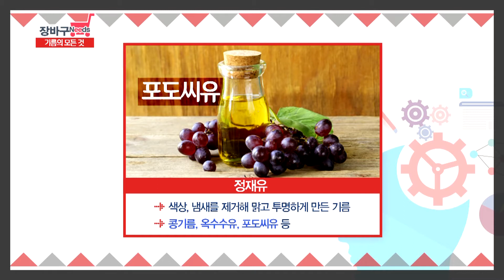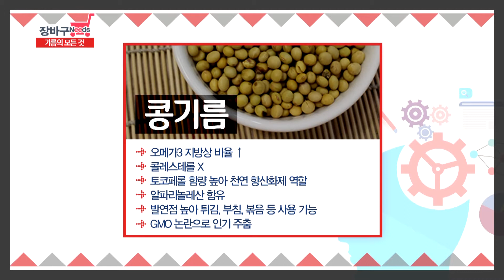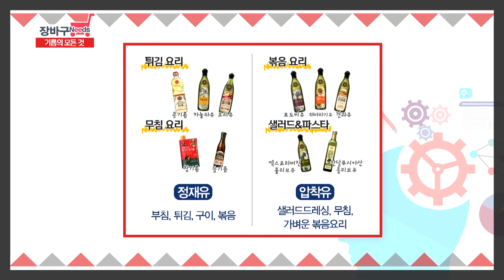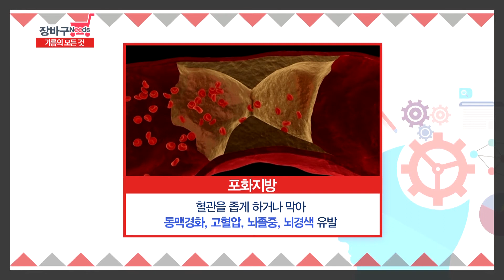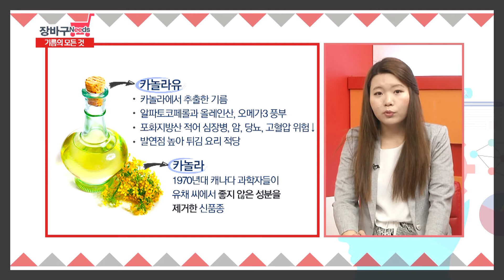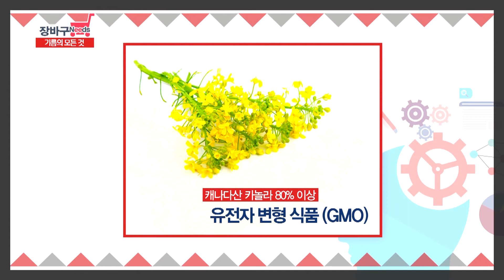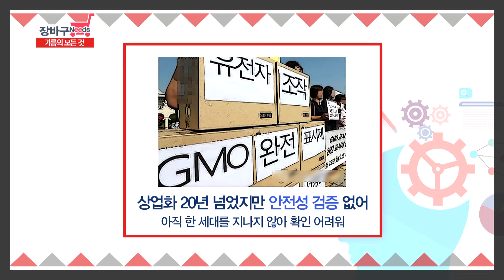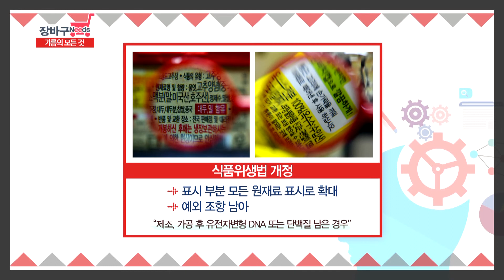[구현화 기자의 장바구니즈] 17회_기름의 모든 것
우리 소비 생활에서 꼭 필요한 장바구니처럼, 소비자가 필요로 하는 알짜 정보만을 골라 전해드리는 장바구니즈!

바삭한 부침개부터 고소한 잡채, 조물조물 무쳐먹는 나물까지... 이렇게 맛있는 음식을 만들이 위해서 꼭 필요한 기름!
대부분의 사람들이 기름하면 고칼로리 등 않좋은 단어를 떠올리지만 지방은 탄수화물 단백질과 함께 우리몸에 꼭 필요한 3대 영향소이다. 쿠키뉴스 구현화 기자와 함께 기름을 제대로 알고 알맞게 먹는 방법을 알아본다